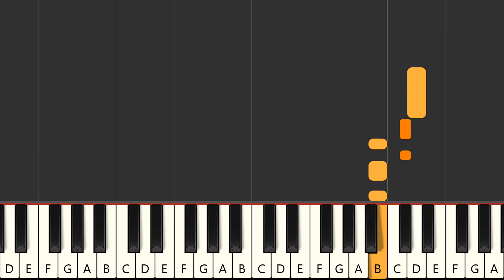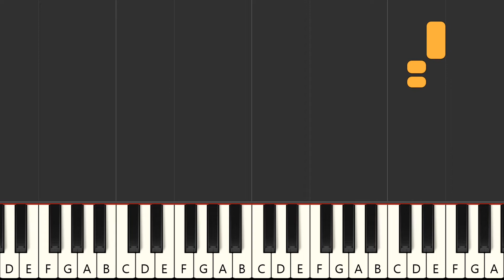Der Teufel und der junge Mann ... [2016] - Dieter Thomas Kuhn (MIDI Karaoke)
Instrumental multitrack version in the style of the song "Der Teufel und der junge Mann ... [2016]", made famous by the artist : "Dieter Thomas Kuhn" in MIDI Karaoke format

FRANCAIS
Version instrumentale multipistes dans le style de la chanson "Der Teufel und der junge Mann ... [2016]", rendue célèbre par l'artiste : "Dieter Thomas Kuhn" au format MIDI Karaoke

Qué más ? :
- Produce tu propia pista de acompañamiento
- Cambiar sonidos